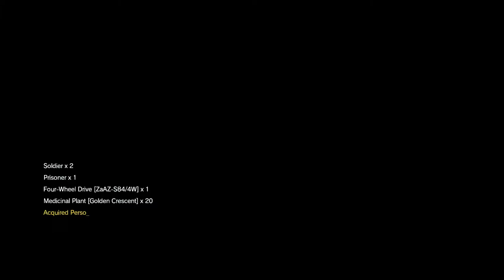Metal gear Solid 5 Phantom Pain Walkthrough gameplay part 10 BAckup Back down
This walkthrough contains gamelay, spoliers & cutscenes for the PC title Metal Gear Solid 5 Phantom Pain. The series will show the introduction, full single player campaign gameplay, cut-scenes, boss fights, most if not all side quest and the ending of the game.